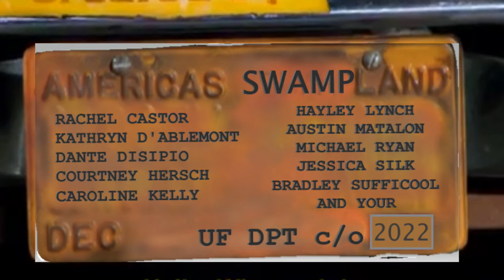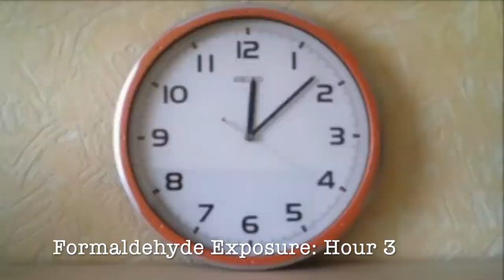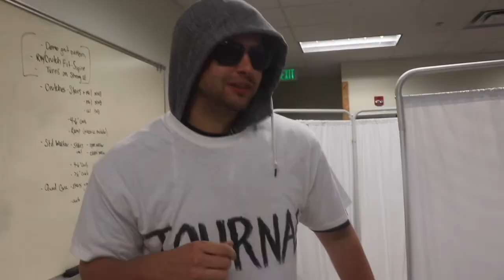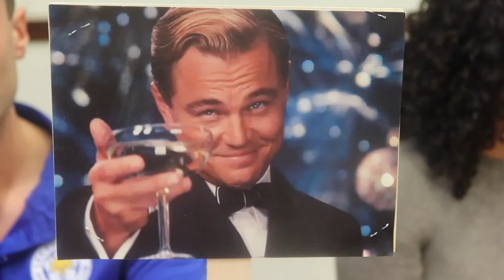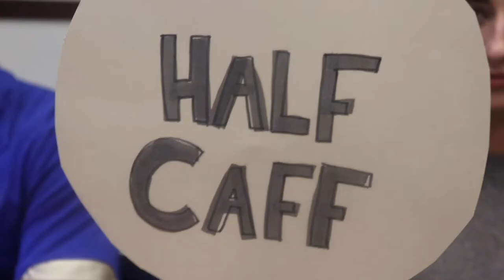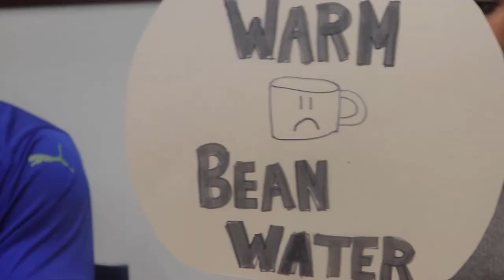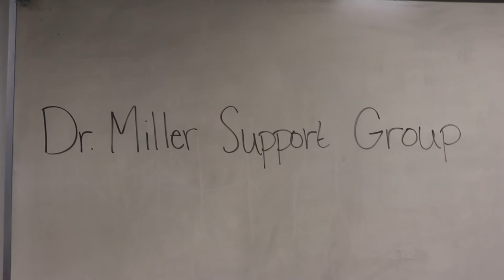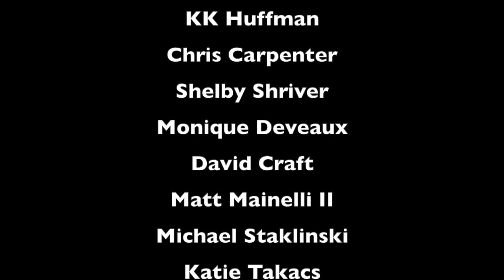UF DPT Skit - Class of 2022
Class skit
Director: Allyson Marcy